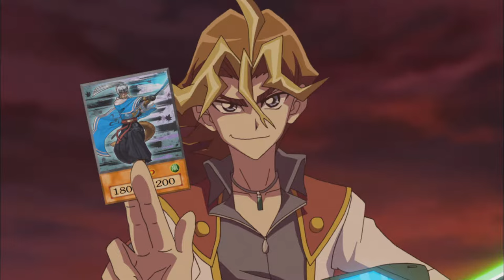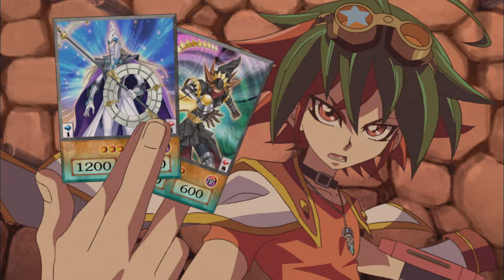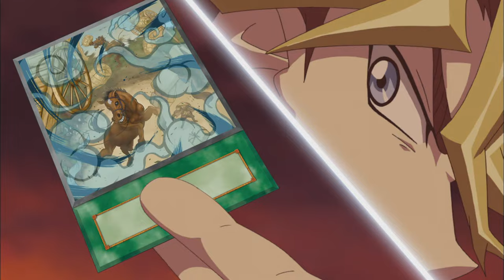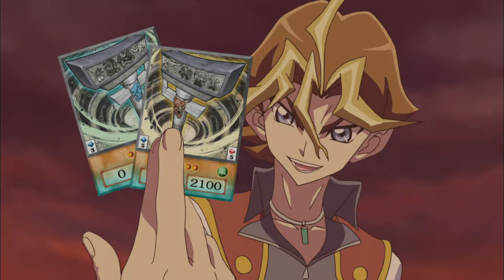Yu-Gi-Oh! ARC-V 1x31 - The Pendulum Swings Both Ways: Part 1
Sylvio finally has just the thing to take Yuya down – a deck full of Pendulum Cards!  Could Yuya's days in the spotlight be done for?